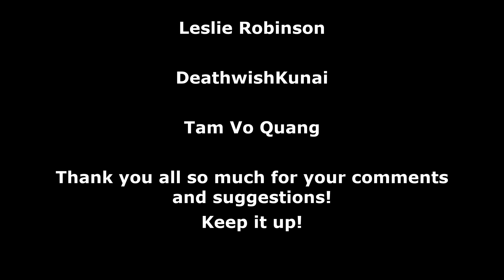#02 - Independent Rescue! - Phoenix Point (Necromonicon Update) - Legendary Run by Kraise Gaming!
Hello and Welcome to Phoenix Point Season 3 (Necromonicon Update) lets play by Kraise Gaming!

A lot has changed since I last played so will be learning the different changes as we go though.